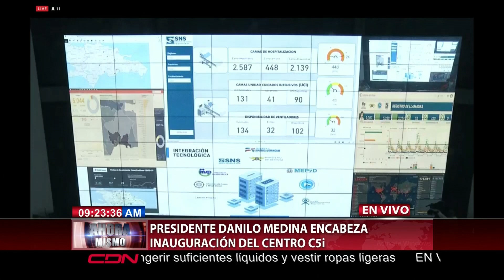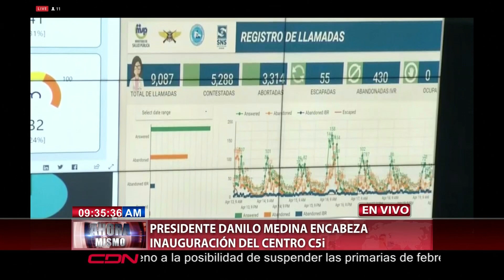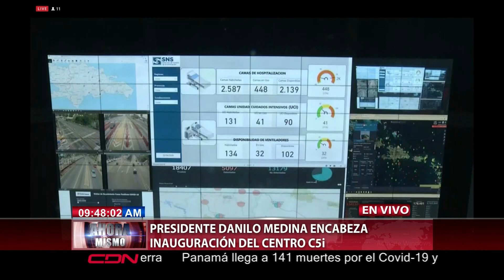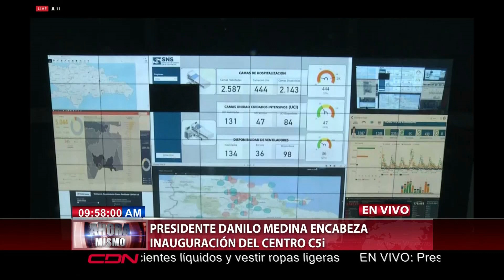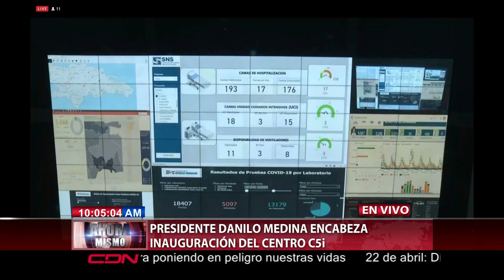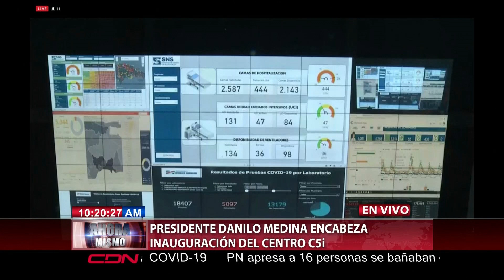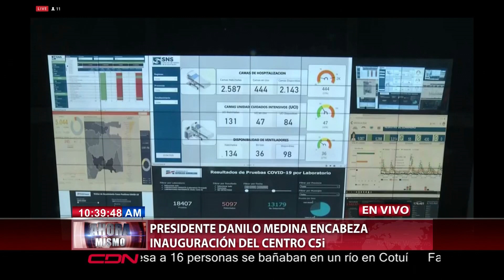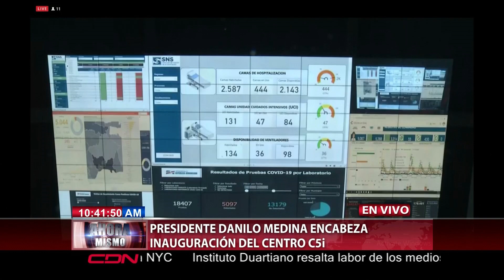Presidente Medina encabeza inauguración del Centro C5i del Ministerio de Defensa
El presidente Danilo Medina acompañado de los altos mandos militares, y del sector salud, dejo inaugurado este miércoles el Centro de Comando, Control, Comunicaciones, Computadoras, Ciberseguridad e Inteligencia (C5i) del Ministerio de Defensa y la Big Data sanitaria que busca hacer frente al coronavirus.

Durante su intervención en el acto que contó con la presencia de otras autoridades y directores de medios, Medina dijo que con relación a extender o no el toque de queda se tomara las medidas que tenga que tomarse para evitar la propagación del coronavirus.  El mandatario pidió paciencia, al tiempo de asegurar que se están aplican todas las medidas de lugar, las cuales aseguro han dado resultados.